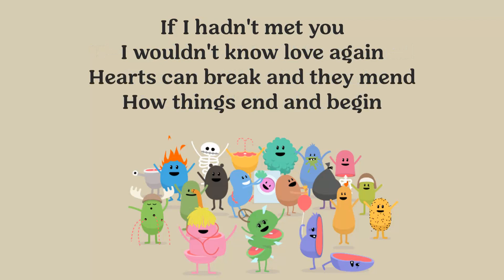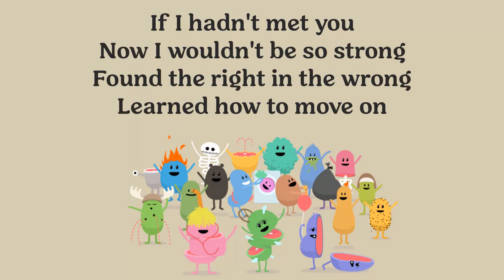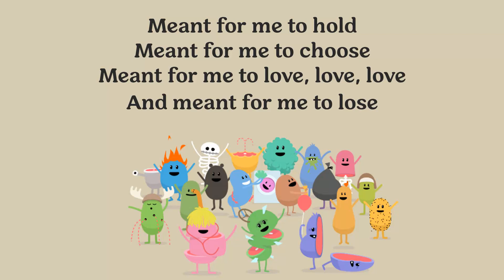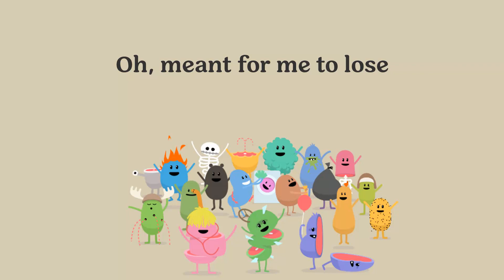Dumb Ways to Die - Meant for Me (Sung by Colbie Caillat) (Lyrics)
Here is a song that I like to share to you from @colbiecaillat 's album, "Along the Way", "Meant for Me."